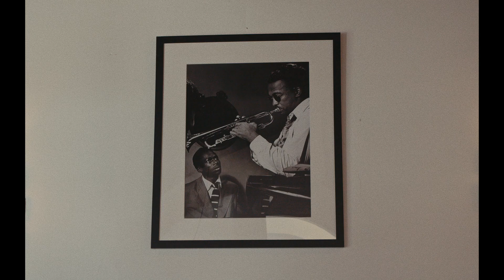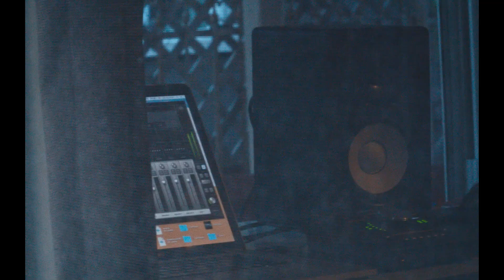Crush's Dip Cuts E02